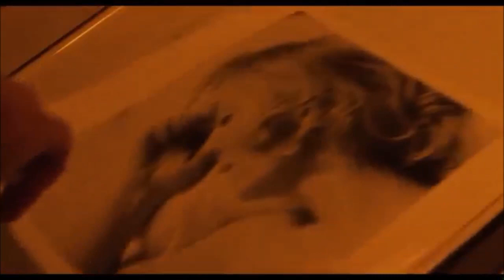Carol - The Endless Sea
It's my first video. Sorry for my lack of skills, but I really loved this song and I needed to do something. I hope you like it.

Song by Jen Cloher - The Endless Sea

lyrics:

Headed out of New York State
Pale of sunshine like a leak in the sky
Took us to Pennsylvania
Open road
Where we laughed and we smoked
Your grey eyes where I rest my hope
Hell I’d do anything for you

But can I love you from a distance?
Can I love you from afar?
Every state has a Waterloo
Hotel room to remind me of you
Terrifying pleasure

We drank rye
You got drunk and you cried
‘My angel flung out of space so high!’
But we know I can’t save you
So can I love you from a distance?
For the price of salt is costly
I don’t know what I can afford.